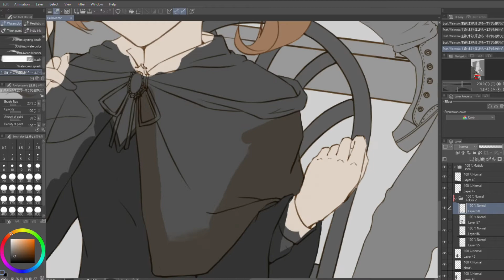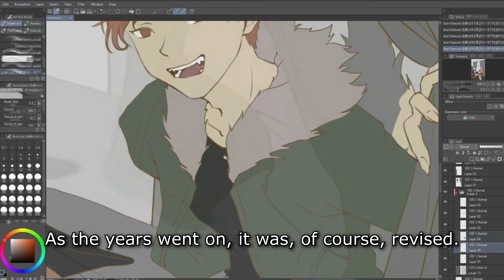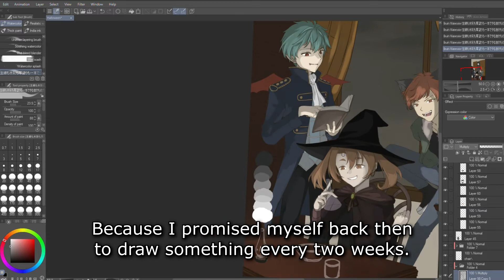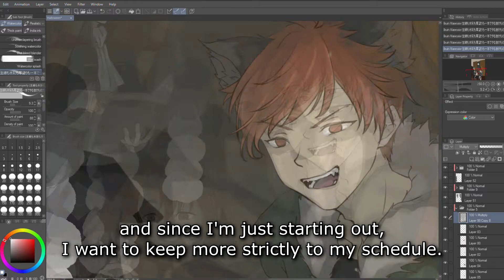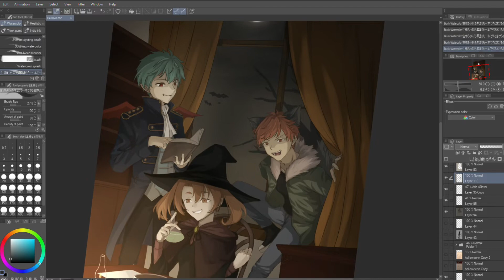[Timelapse] I drew my OCs for Halloween!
I took a couple of weeks to edit, so it's a bit out of season.

It's my first time adding my voice to a video. I ended up talking a bit about how I get motivated to draw. I normally don't think much about this, so this was also a nice opportunity for me to reflect on my motivations. It's like a milestone video even though there's nothing to celebrate really. Maybe this can count as a celebration of 40 videos on my channel?

= Details =
Tools: Huion Kamvas 16 2021, CLIPSTUDIO PAINT

= Music =
Rain Bird written by まんぼう二等兵